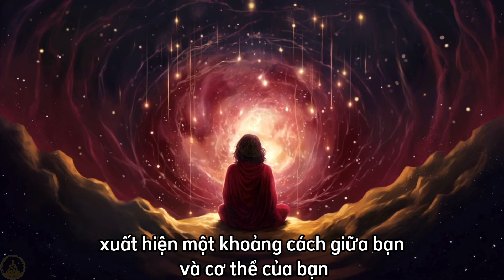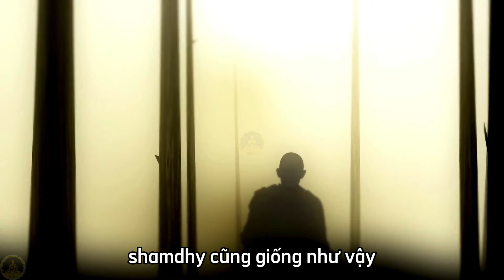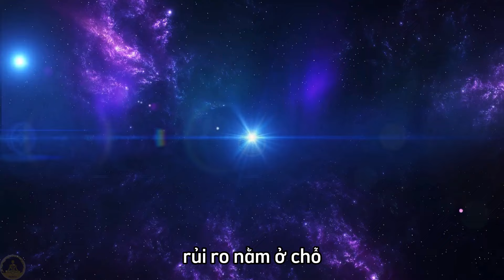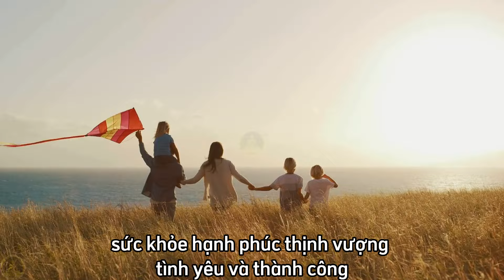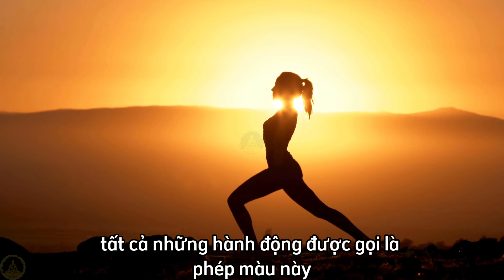Bạn Có Biết Cách Sống Của Một Nhà Thần Bí Thế Nào Không | Nhân Sinh Quán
Nhân Sinh Quán.
Kênh Youtube Nhân Sinh Quán với mong muốn mang đến cho quý khán giả những bài học quý giá  từ những vị Thầy trí tuệ giác ngộ. Những video trên kênh mang đến cho người xem những hiểu biết sâu sắc về các khía cạnh tâm linh như thiền định, yoga, năng lượng, và các hiện tượng siêu nhiên.Giúp cho chúng ta phát triển con đường tâm linh để có thể tìm thấy được con đường dẫn đến sự tỉnh thức và giác ngộ.